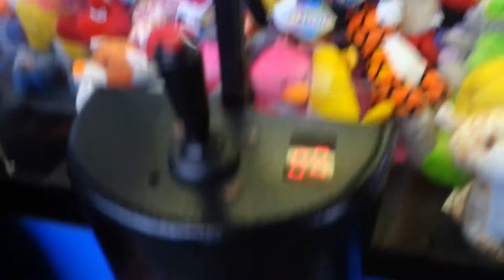GO GET ME A BEARD Skill Crane Wins Claw Machine Winning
Thanks for watching & Please subscribe to Bryan Taylor or at least check his channel out if you can.His page is He's an up-and-coming claw player who appreciates any support we can give.Also,Thanks for watching this vid! Please subscribe/rate/comment/share if you enjoy.More vids coming all the time as I can post them.It's been a bit difficult for me to get to my local claws lately but I hope to get a steady flow again soon.You guys/gals are all awesome & be sure to enter my giveaway for some awesome swag!